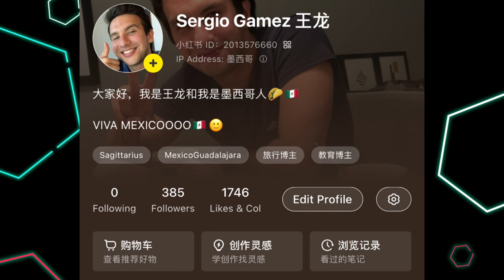Cómo Aprendí CHINO MANDARÍN en 2 AÑOS [Día 44] || Redes Sociales Chinas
La historia de como aprendí Chino Mandarín en menos de 2 años, algunos tips para que tu también puedas aprenderlo y comenzar a tener una motivación más para conocer China y su hermosa cultura e idioma.

Quieres conocer más sobre China, Chino mandarín y comida China?

Time Stamps:
00:00 Intro
01:08 Cómo comencé a aprender Chino.
02:14 Algo Importante - Viaje a China
02:45 Carlos Jajajaja
04:56 Tonos en el Chino???
06:00 HSK Examen Chino
09:11 Beca Universidad
10:00 Cómo Aprender Chino más Rápido?
14:12 Resultados
15:18 Sopresa y Cierre